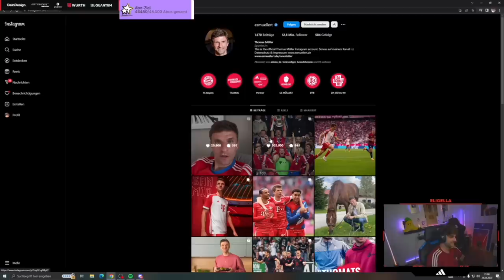Eli reagiert auf die Ansage von Thomas Müller zum deutschen Meisterschaftskampf! 🤔| EliasN97 Clips